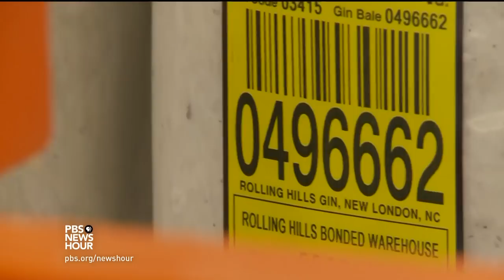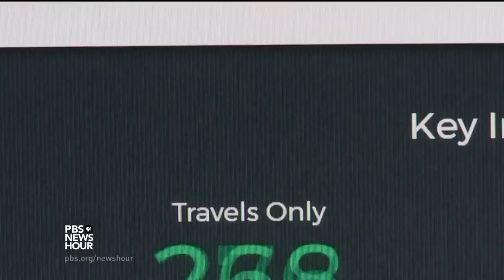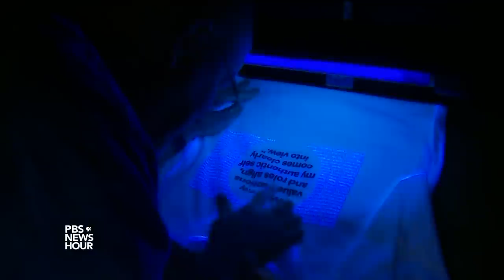'Dirt to Shirt' movement hopes to regrow local textile industry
If you take a look at the label inside the collar of your shirt, chances are it doesn’t say “Made in the U.S.A.” That’s why cotton farmers in North Carolina are teaming up with local textile mills to produce garments that are truly homegrown. Special correspondent Jeff Sonier from PBS station WTVI shows us how Carolina textile towns are bouncing back.